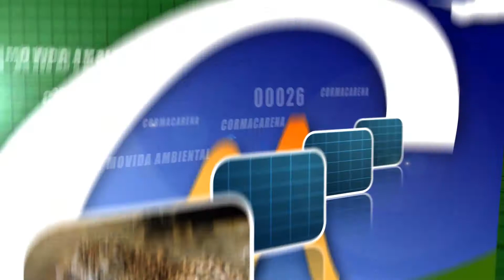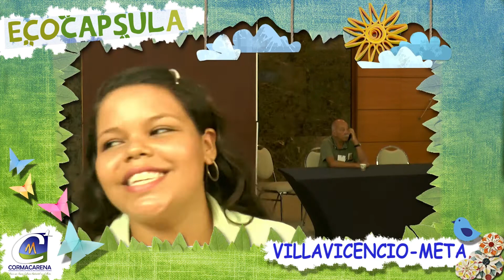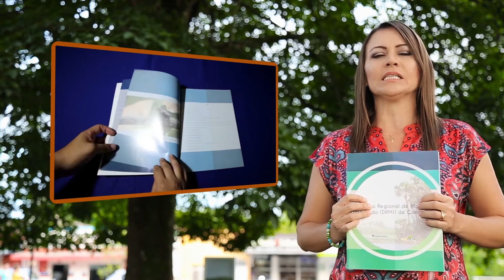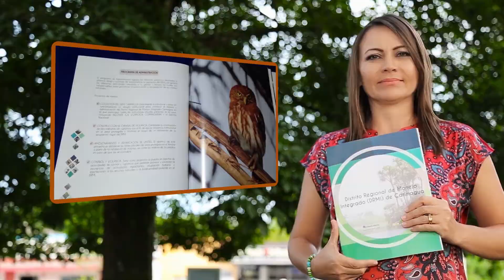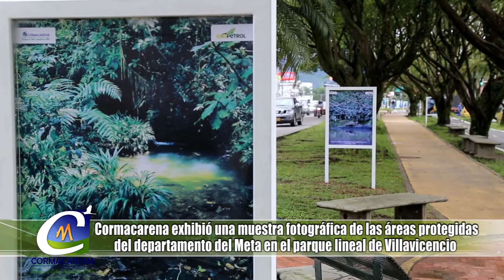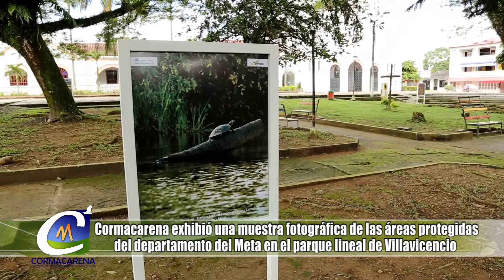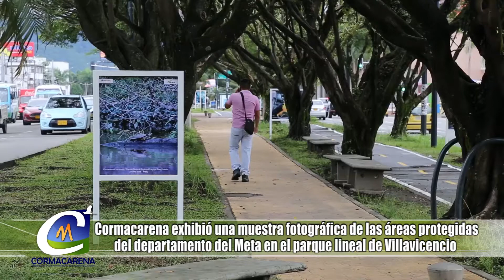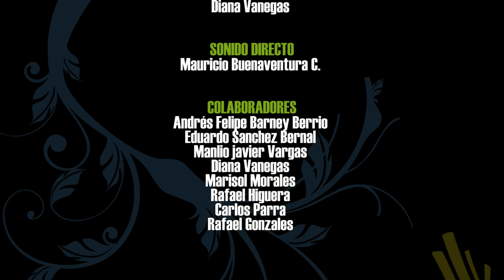PROGRAMA INSTITUCIONAL "LA MOVIDA AMBIENTAL" CAPITULO 30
"La movida ambiental" es el programa institucional de Cormacarena donde muestra las actividades y proyectos que adelanta la corporación en el departamento del Meta.
Esta edición contiene temas como:
-Jornada de recolección de caracol africano en Puerto López..
-Apoyo PRAE colegio María Montessori en Restrepo.
-Capacitación en determinantes ambientales.
-Exposición fotográfica de áreas protegidas .
-Arte ecológico: como hacer un cuadro con tubos de cartones
y mas secciones.